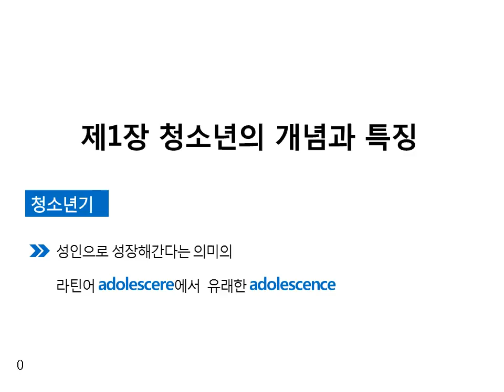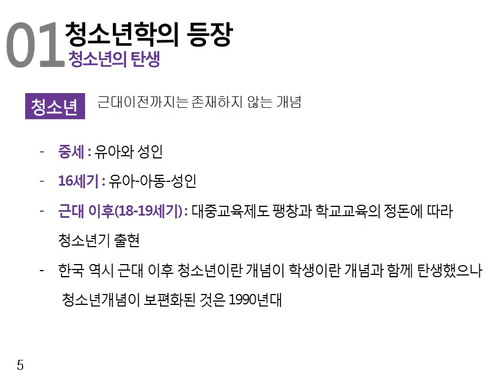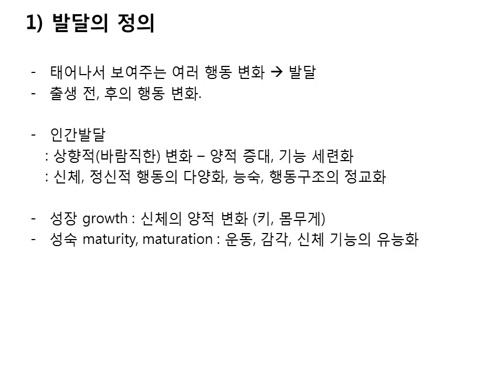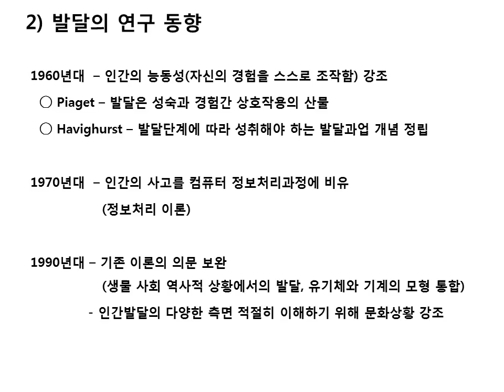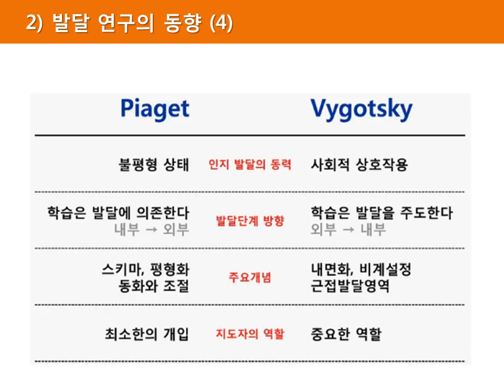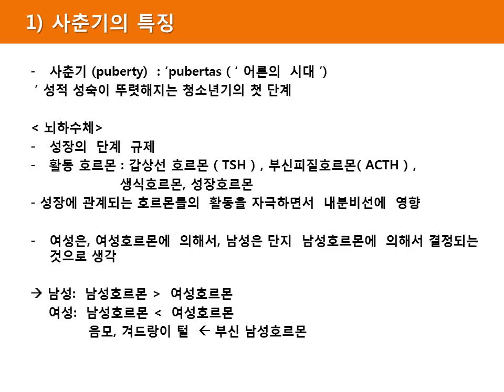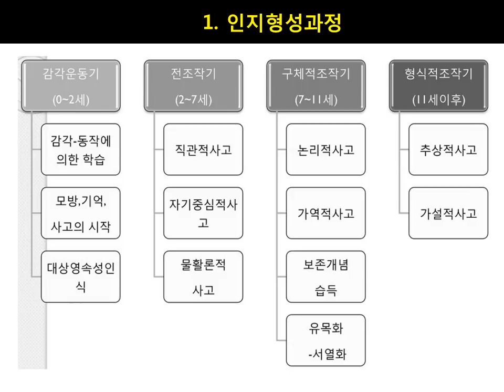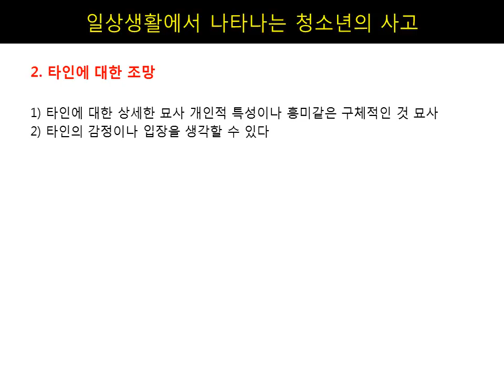이홍재 청소년 이해론 중간고사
경운대학교 심리학 중간고사 요약